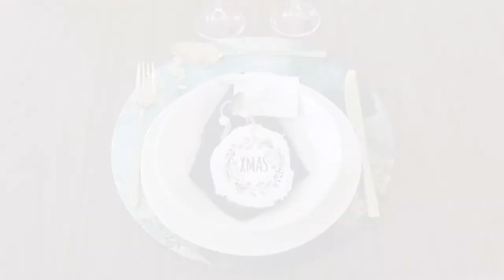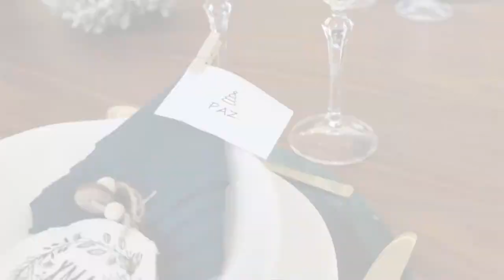Mesa de Natal na Masotti Curitiba | Jaqueline Siebert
Tive  a honra de ser convidada para a montagem de uma mesa de Natal na Masotti Curitiba, objetos da Spicy Curitiba (Crystal) , neste video mostro sobre minhas inspirações para mesa.

Masotti Curitiba (Alameda Dr. Carlos de Carvalho, 1706 - Bigorrilho, Curitiba - PR, 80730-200)
Spicy Curitiba (Shopping Crystal, R. Comendador Araújo, 731 - Shop 247 - Batel, Curitiba - PR, 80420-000)